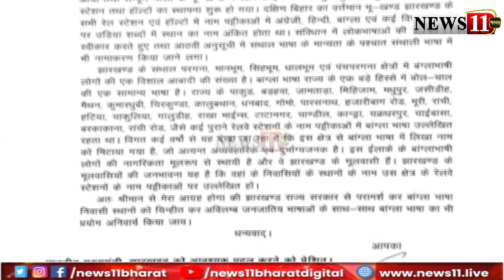शिबू सोरेन ने रेल मंत्री को लिखा पत्र, बांग्ला भाषा में स्टेशन के नाम लिखने की मांग